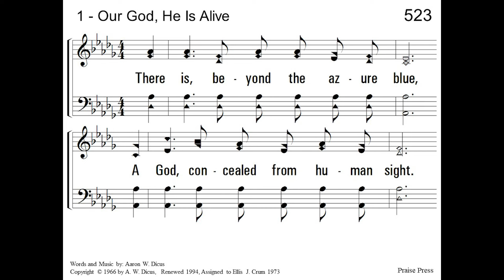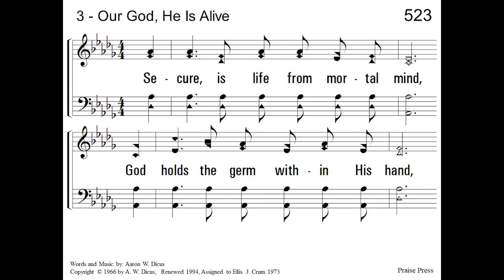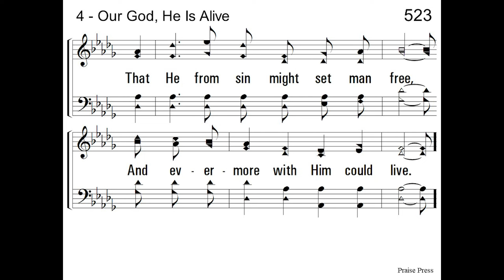Our God, He Is Alive - acapella hymn with lyrics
Our God, He Is Alive
Words and Music - Aaron W Dicus

1. There is, beyond the azure blue,
A God concealed from human sight,
He tinted skies with heav'nly hue
And framed the worlds with His great might.

There is a God, He is alive, in Him we live, and we survive;
From dust our God created man, He is our God, the great I AM.

2. There was, a long, long time ago,
A God whose voice the prophets heard,
He is the God that we should know,
Who speaks from His inspired Word.

3. Secure is life from mortal mind,
God holds the germ within His hand,
Tho' men may search, they cannot find,
For God alone does understand.

4. Our God, whose Son upon the tree,
A life was willing there to give,
That He from sin might set man free,
And evermore with Him could live.